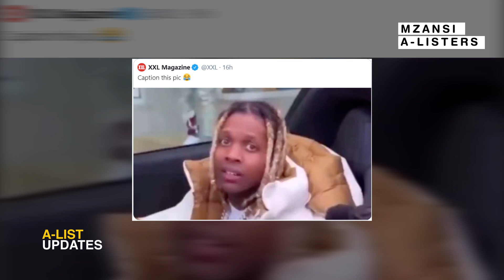EMTEE Trolls AMERICAN Rapper LIL DURK On Twitter